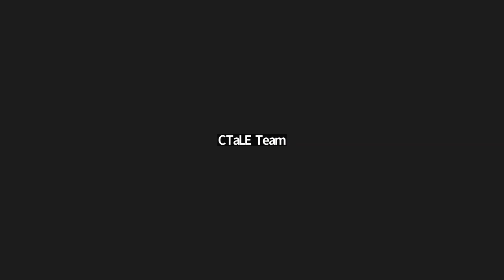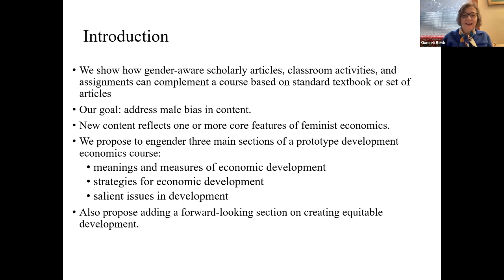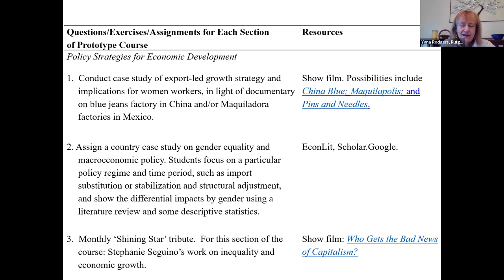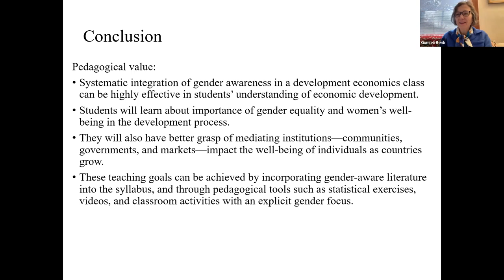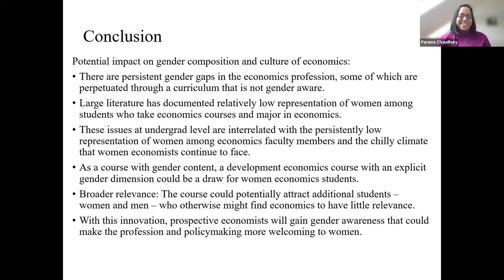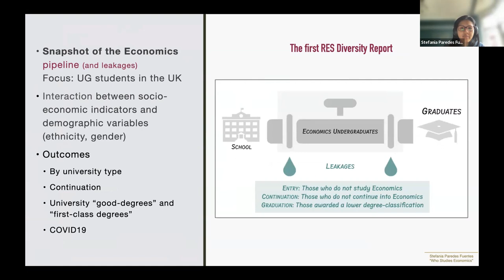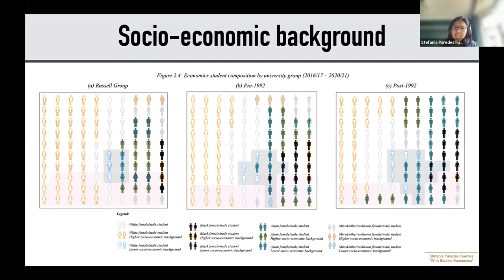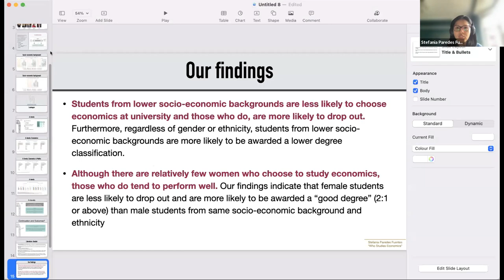EconTEAching Seminar "Teaching Gender Economics"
Chair: Parama Chaudhury (UCL)
Speakers:
-Günseli Berik (University of Utah)
-Astrid Kunze (Norwegian School of Economics)
-Yana Rodgers (Rutgers School of Arts and Sciences)